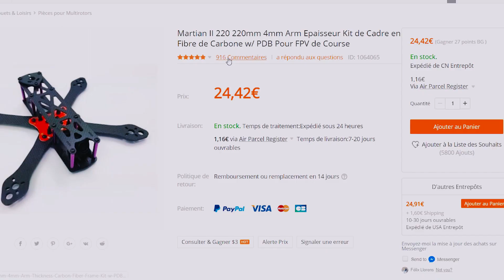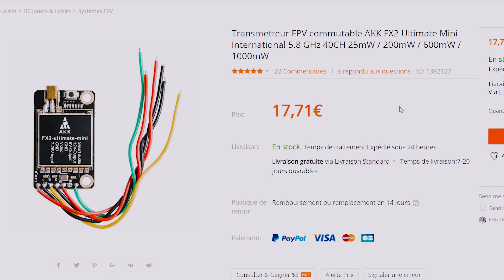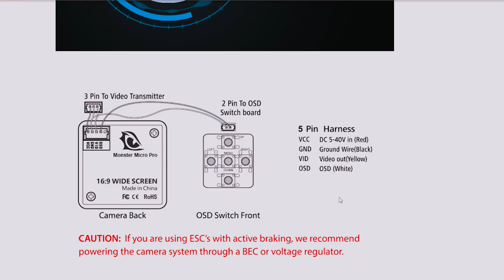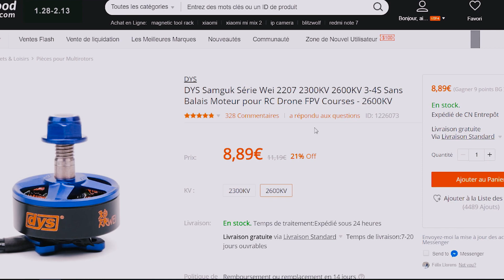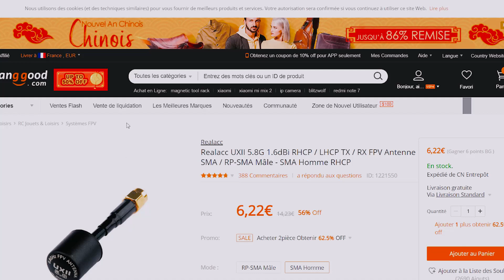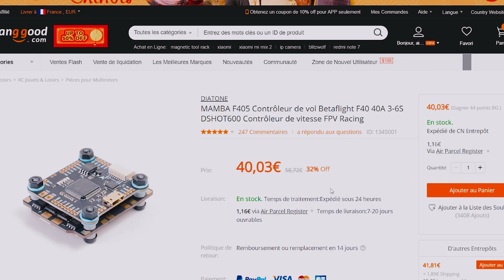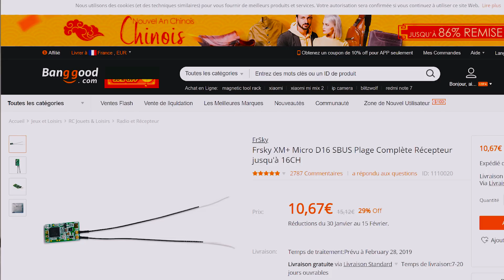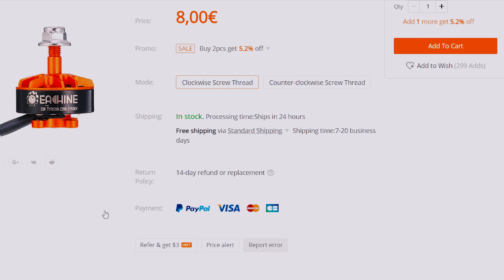Le DRONE pour Débuter ! (shopping time)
Je te montre une compo pour monter un drone freestyle / racer pour débuter sans trop de frais! n'hésite pas à me faire un retour sur les produits ;D

FC + ESC
CAM FPV

ça peut t'intéresser...